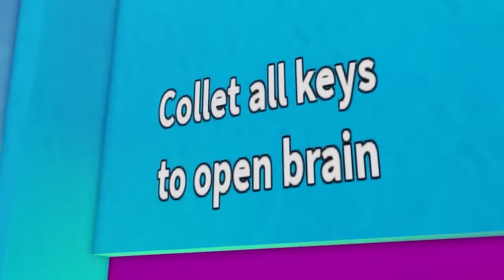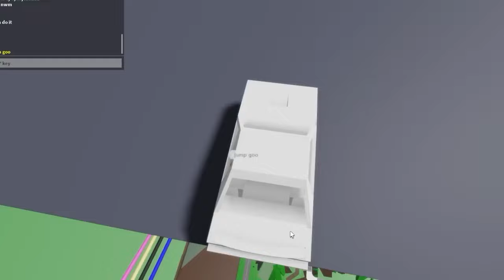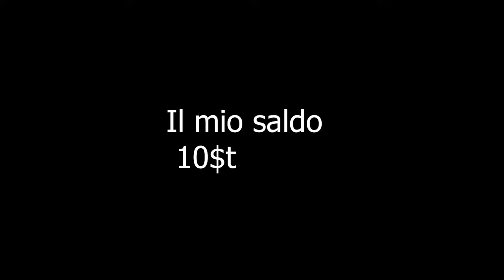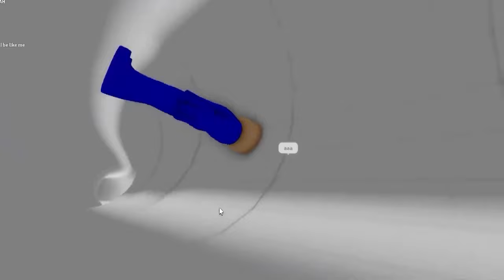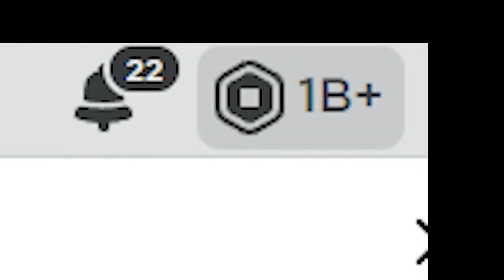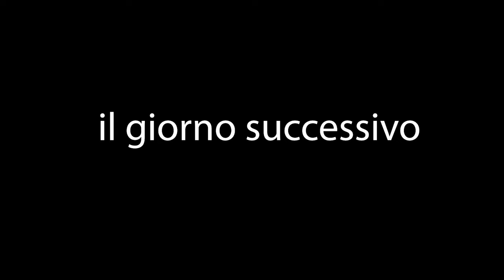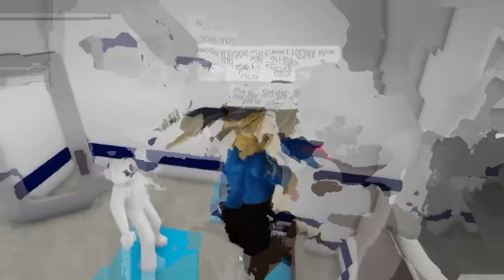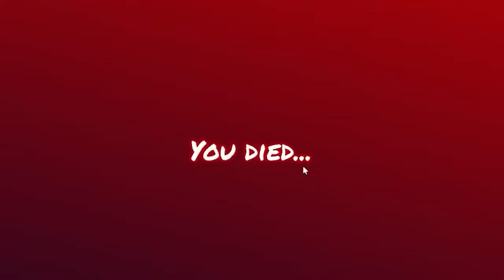MISS CIRCLE PRIMA VOLTA SULL'ACQUASCIVOLO!